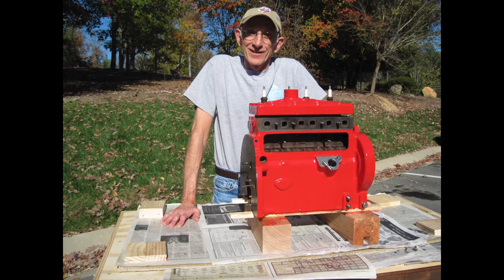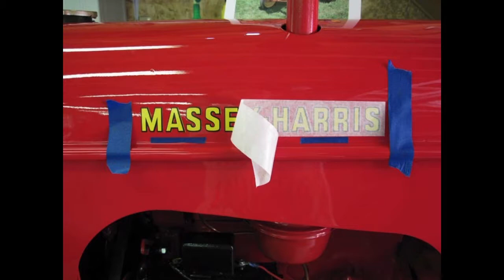The Pony Years 2010 to 2017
The restoration story (in photos) of a 1952 Massey Harris Pony set to the music of Lyle Lovett, "Which Way Does That Old Pony Run."